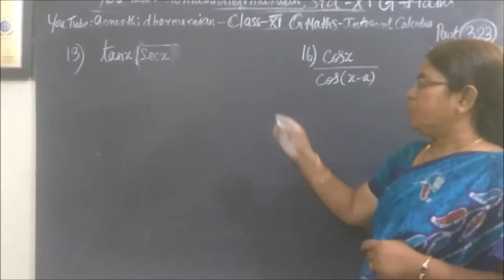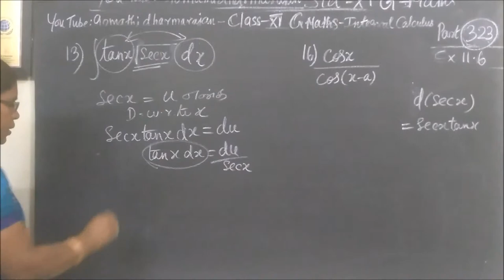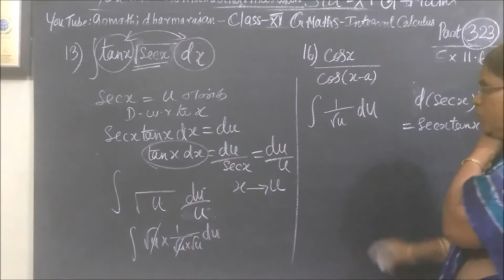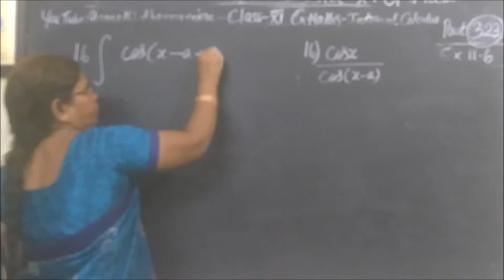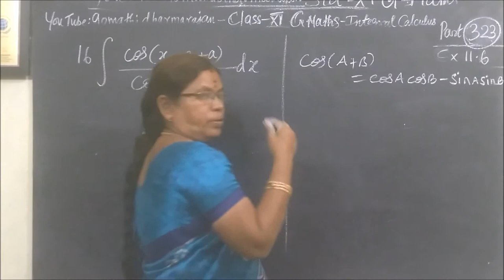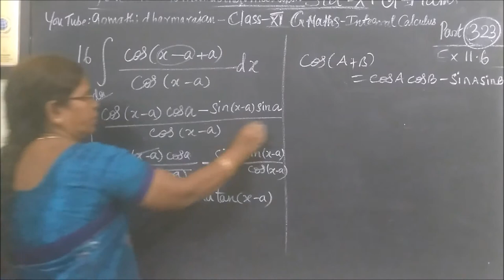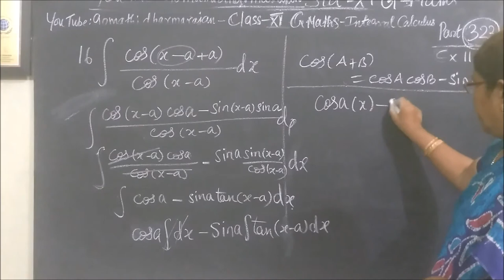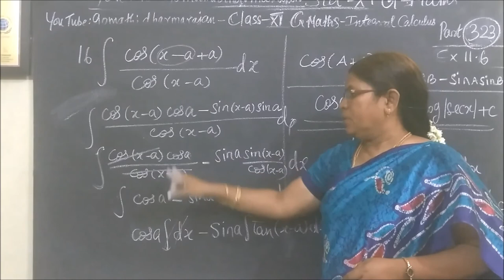11-M- Ex-11.6-13 and 16 தொகையிடல் –Integral calculus Gomathidharmarajan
11th G Maths Ex-11.6-13 and 16 தொகையிடல் –Integral calculus Gomathidharmarajan